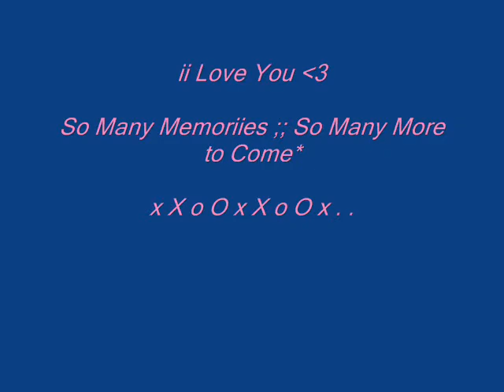Laura And Jeannine